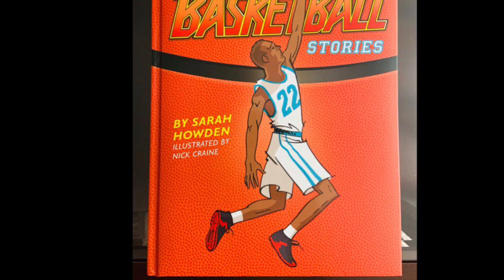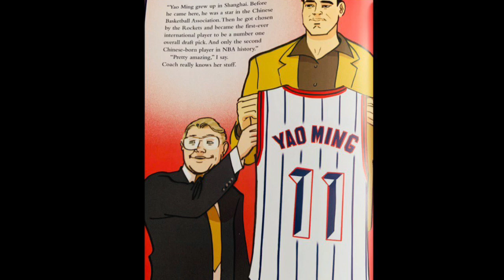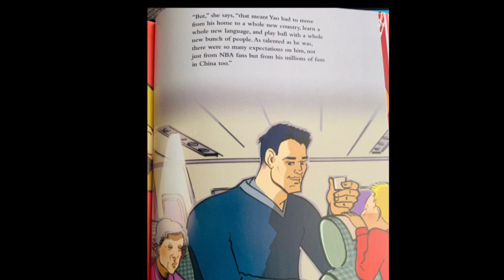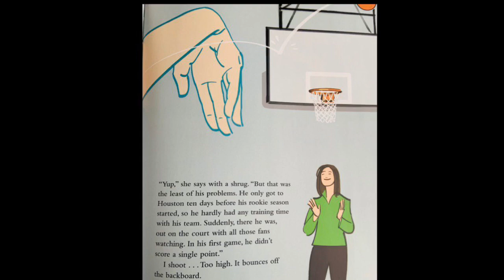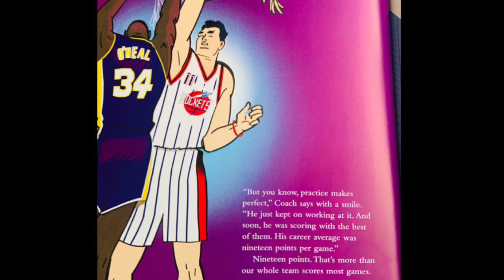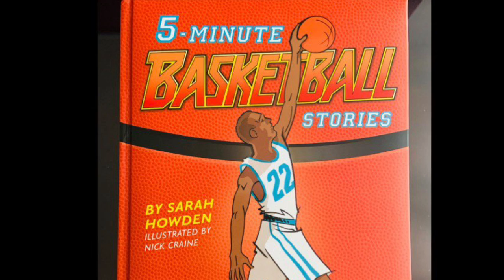Finding A New Home Team - 5 minutes Basketball Stories - Library Time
Coach uses Yao Ming as an example for a teen who is nervous about moving states